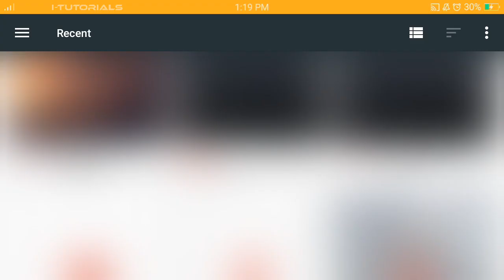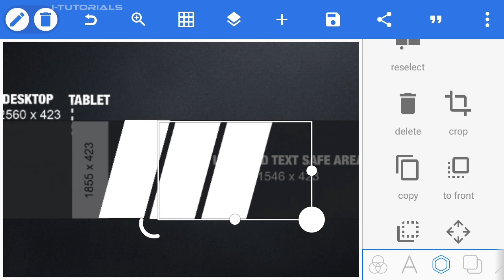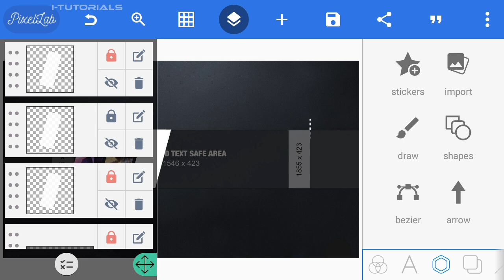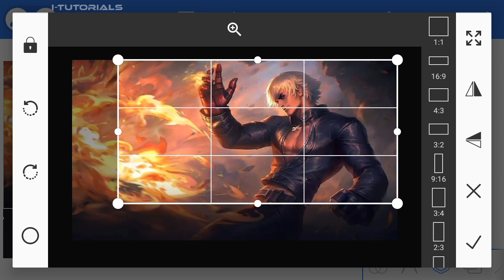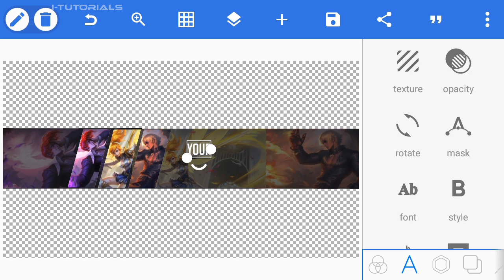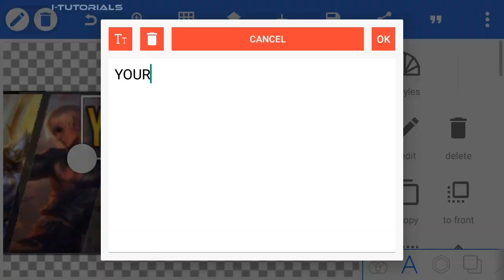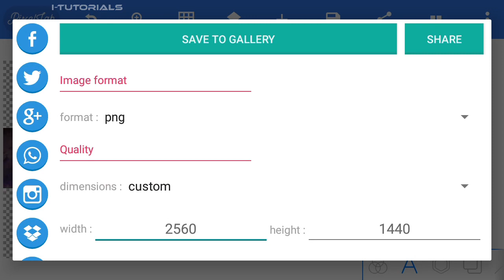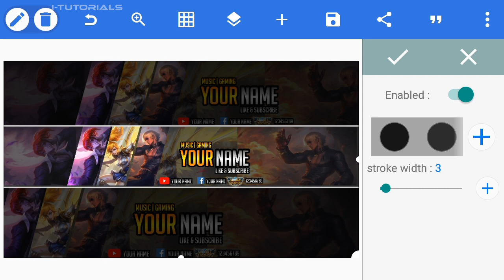How To Make Youtube Channel Art | MLBB Art Banner | Pixellab Tutorial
In this video, I will show you how to make youtube channel art for gaming content!

Let me know what video you like!

Hope you love this tutorial! Keep supporting!

NOTE:
You need Kinemaster Premium App to avail free fonts, overlays, effects, chroma key, reverse and other features of Kinemaster!

YOUTUBE CHANNEL ART PACK

how to make youtube cover
how to make youtube channel art
how to mke channel art
how to make channel cover
how to make youtube banner
how to make banner art
how to make youtube channel art in pixellab
how to make youtube channel art in picsart
how to make banner art in pixellab
how to make youtube channel art in filmora
how to make gaming youtube cover
how to make gaming youtube channel art
how to make gaming channel art
ajay kaja channel art
ajay kaja youtuber banner
how to make ajay kaja channel art
how to make ml channel art
how to make ml banner art
how to make ml youtube channel art
how to make mlbb channel art
how to make mlbb youtube channel art
how to make mlbb art banner
how to make chou banner
how to make chou channel art
how to make chou youtube channel art
how to mke gusion youtube channel art
gusion youtube cover
chou
gusion
mobile legends
ml
mlbb
trending banner art
How to make mobile legends thumbnail
Mobile legends thumbnail tutorial
How to make mobile legends thumbnail using 1 app
Best thumbnail for gaming videos
Best thumbnail for mobile legends video
Best thumbnail for ml video
Best thumbnail for mobile legends
How to make mobile legends thumbnail tutorial
How to make ml thumbnail
How to make montage thumbnail
How to make ml montage thumbnail
How to make thumbnail like insection
How to make thumbnail like dracula
How to mke thumbnail like choox
How to make thumbnail like braxy
How to make thumbnail like turkz
How to download picsart gold for free
How to make thumbnail
Gaming thumbnail
How to make gaming thumbnail
How to make gaming thumbnail in android
How to make ros thumbnail
Pubg thumbnail
Pubg thumnbnail tutorial
How to make gaming thumbnail in kinemaster
How to make gaming thumbnail in pixellab
How to make gaming thumbnail in ps touch
Make pubg thumbnail in ps touch
How to edit in ps touch
How to edit in pixellab
How to use ps touch
Thumbnail
Cod thumbnail
MaxAndro
maxandro
Suman
Download ps touch free
How to download ps touch
Gfx gaming yt
How to download ps touch mod
Ps touch mod
Ps touch apk
Tutorials
TUTORIALS
I-TUTORIALS
Itutorials
iTutorials
Itutorials